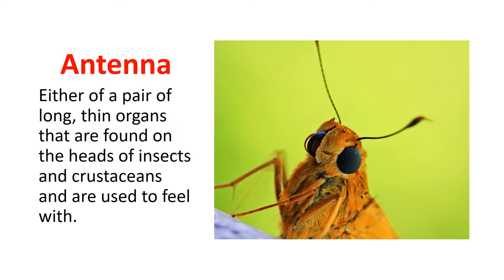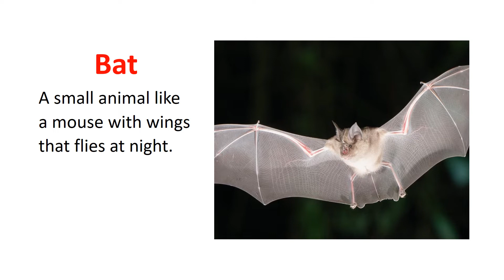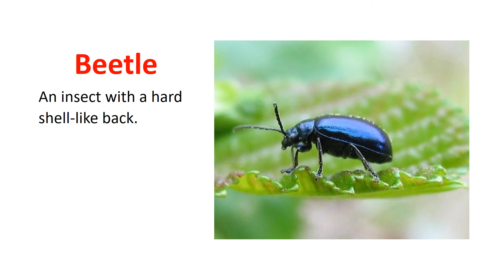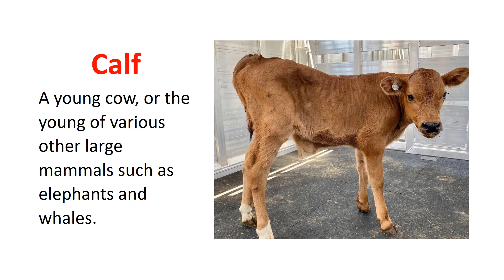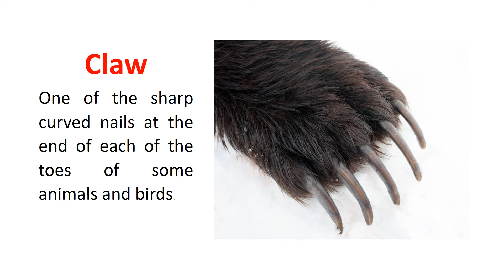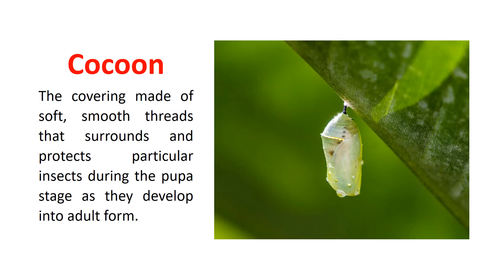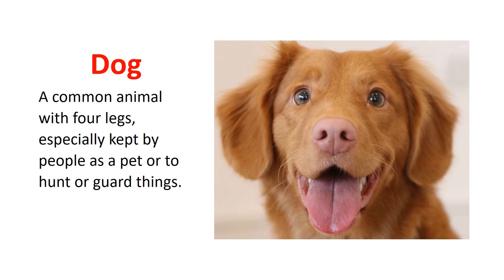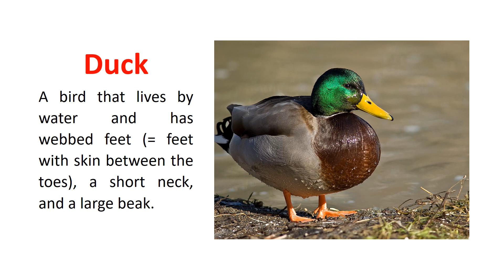Animals and insects name - part 1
Animals and insects vocabulary in English - part 1
Animals and insects names.